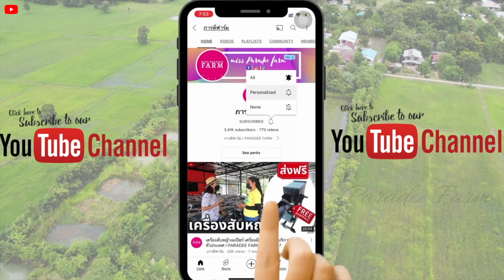【4K】DRONE AERIAL VIEW II DINING ON THE OCEAN II OCEAN SKY PATTAYA 🇹🇭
【4K】 คาเฟ่ ตกหมึกพัทยา กลางทะเล สุดหรู พร้อมห้องพัก II OCEAN SKY PATTAYA II PARADEE FARM 🍱🦐🦑🐟🎣

OCEAN SKY AT THE MIDDLE OF THE PATTAYA OCEAN, A LUXURY BIG BOAT WITH A HUGE ROOM AND DANCING FLOOR, AND THE FIRST FLOOR HAS A HUGE SITTING AREA, DRINKS FOOD WINE, AND A GOOD VIEW OF PATTAYA VISIT WITH FAMILY FOR A DINNER PERFECT PLACE FOR HANGOUT WITH FAMILY HAVE A PLACE FOR FISHING A HUG FISHING AREAR WITH SELF SERVICE AREAR, GOOD PLACE TO VISIT WITH THE CHEAP TICKET FOR A WEEKENDS AT PATTAYA

GADGETS USE FOR SHOOT 📷🎦🤳

TAGE USED